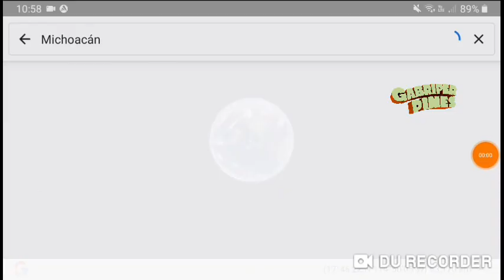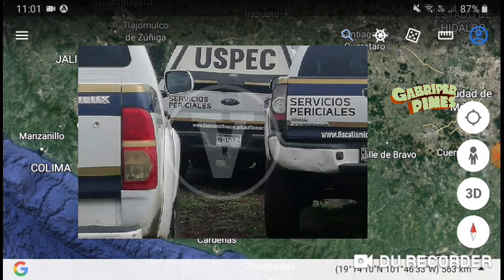Zamora, Jacona y Tarímbaro Michoacán durante el 23 de Noviembre del 2022